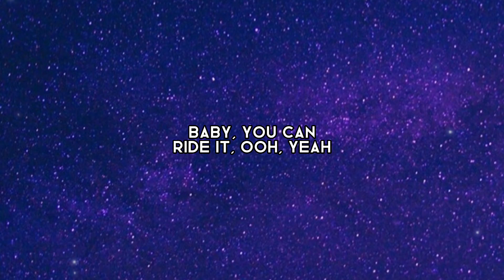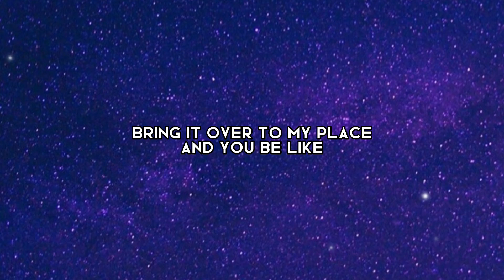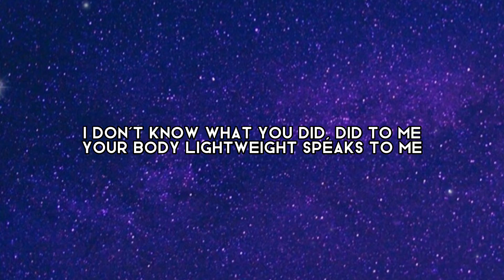Chris Brown - Under The Influence (Lyrics)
[Intro]
Get up, Get up
Kidominant on the beat, better run it back

[Verse 1]
Fuckin' Robitussin

 [Chorus]
 Your body lightweight, speaks to me [Post-Chorus] Yeah Yeah

 [Verse 2]
 Let's Go Pro and make a video Oh, yeah, yeah, yeah

 [Pre-Chorus]
But I know you care Bring it over to my place